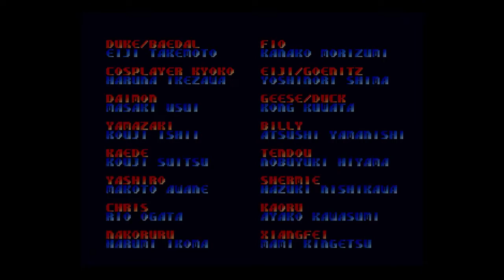KOF 2000 ROBERT ARCADE WALKTHROUGH!!!